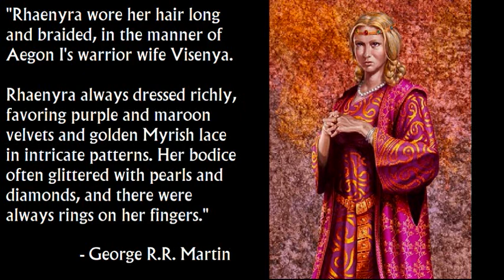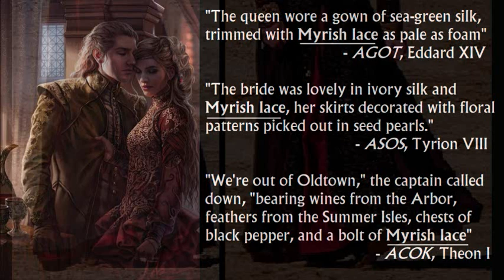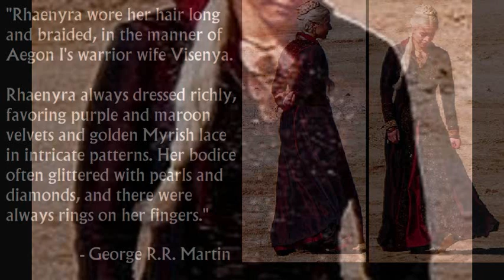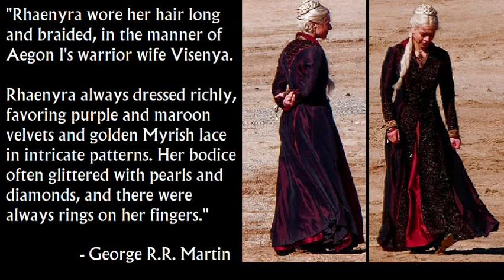First Leaked Photos of Rhaenyra & Daemon Targaryen - IN FULL COSTUME (House of the Dragon)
First leaked photos of Rhaenyra Targaryen (Emma D'Arcy) and Daemon Targaryen (Matt Smith) in FULL COSTUME filming House of the Dragon, the Game of Thrones prequel TV series about the Dance of the Dragons. This video is a detailed analysis/breakdown/reaction.

EDIT: Crud, the slide 30 minutes in should say "Viserys III" not "Viserys II" - that's a typo.